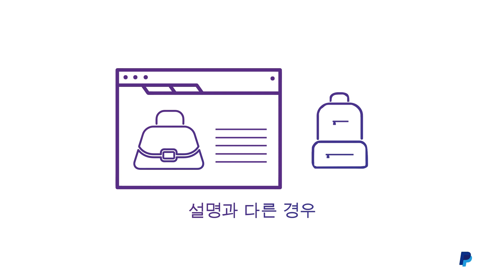페이팔을 통한 온라인 구매 방법 - PayPal Korea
이 비디오를 통해 페이팔이 어떻게 전 세계의 사람들의 온라인 쇼핑을 돕고 있는지 확인해보세요. 페이팔과 함께라면 결제 정보는 안전하게 보호되며, 간편한 온라인 결제가 가능해집니다. 페이팔을 이용해 전 세계의 수많은 온라인 매장에서 손쉽게 구매하세요. 상품을 구매하거나 온라인 구독 신청 시, 페이팔 체크아웃 버튼을 클릭 후 로그인하면 즉시 결제가 완료됩니다. 페이팔은 구매한 상품이  도착하지 않거나 제품 설명과 다른 경우 구매자 보호 프로그램을 통해 다양한 도움을 드리고 있습니다. 또한, 페이팔에 가입하고 신용카드나 직불카드를 연결하면 카드 포인트를 적립받을 수 있습니다. 오늘 바로 페이팔에 가입해보세요!